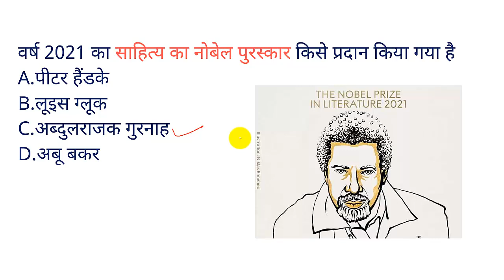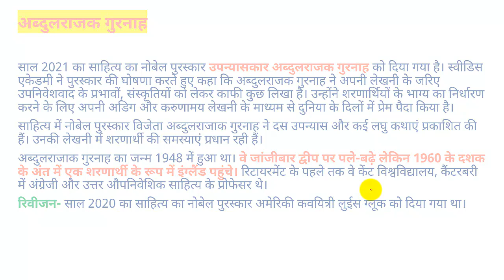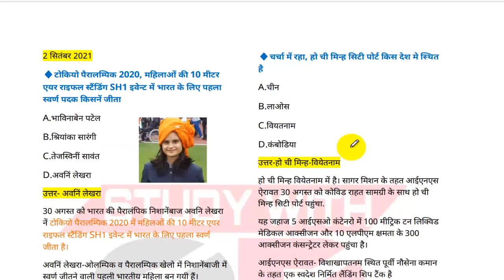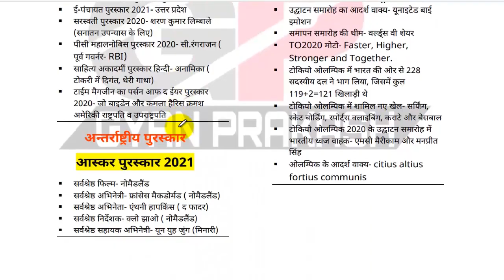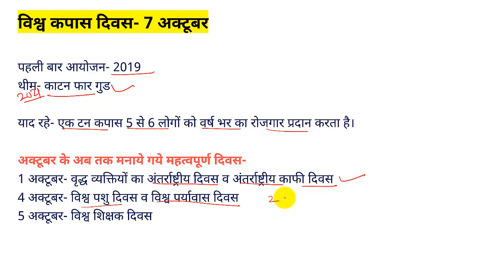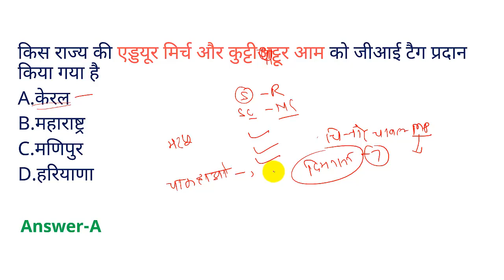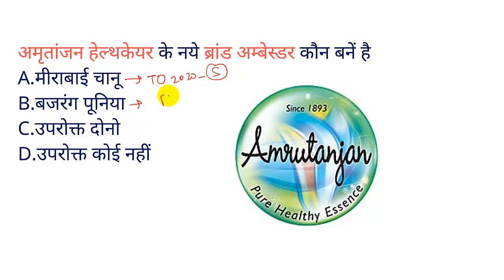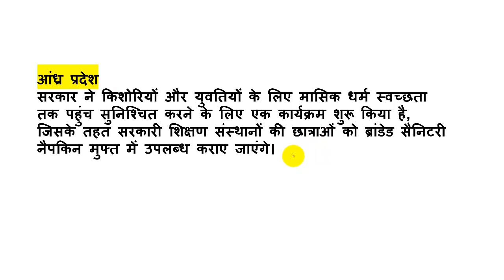8 October 2021 Current affairs | Current affairs quiz UPSC PSC UPSU SSC RRB UPSSSC Main ETC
8 October 2021 Current affairs | Current affairs quiz UPSC PSC UPSU SSC RRB UPSSSC Main ETC

Most Important currentaffairs September 2021 | Full Month Current affairs September 2021

September Full Month Current Affairs
Monthly Current Affairs
Important GI Tags 2021
Award Prizes 2021
Sports
Tokio olympic 2020
Important days and themes 2021
study with gyan prakash current affairs pdf
current affairs pdf download free
appointments
military exercises